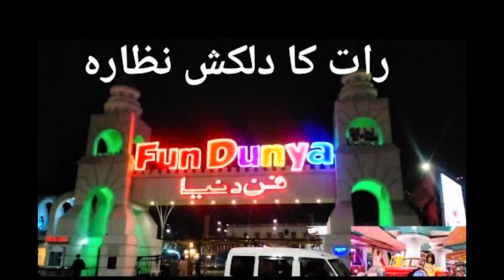Children celebrating Eid 3rd day at fun duniya | family fun pack tour | fun duniya in gujranwalacity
Tọp searches

Gujranwala fun duniya
Eid ul adha 2023 celebrations
Horror house full inside video
Gujranwala horror house
Waqas kids tv
Children celebration eid 3rd day